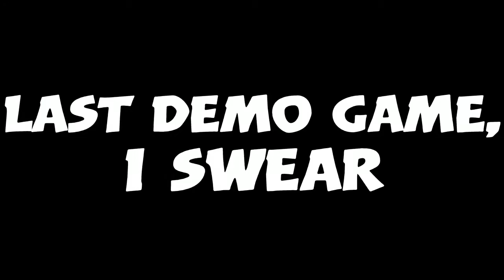Hunting Predator On The Ground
The frame drops are from the game, I promise